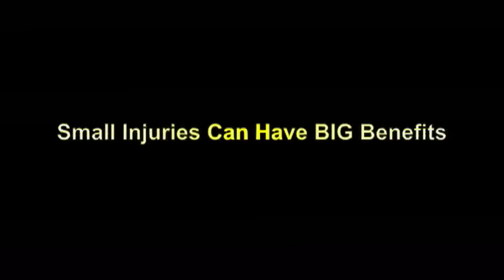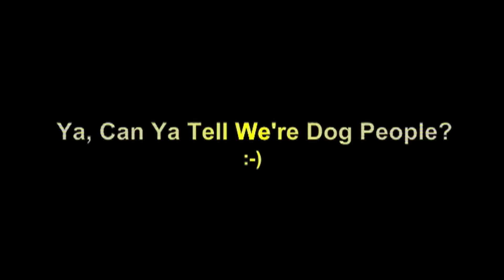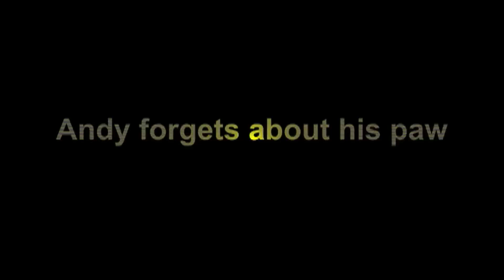Small Injuries Can Have BIG Benefits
Andy, our chemo patient lymphoma survivor, hurt his paw.  To make him feel better Jane is giving him treats of turkey.  Andy LIVES for food.  What better remedy could there be for his emotional well being? LOL